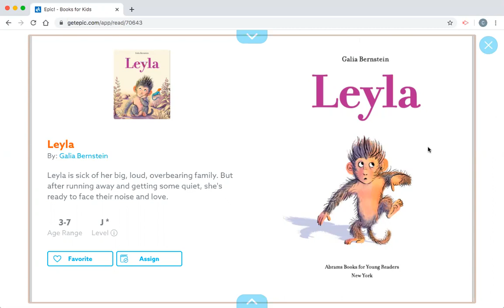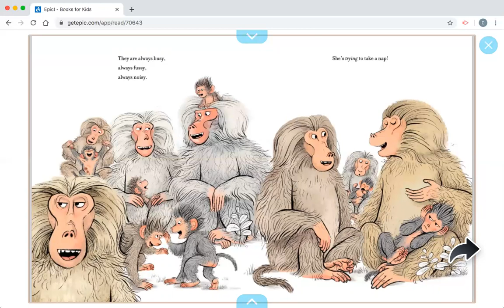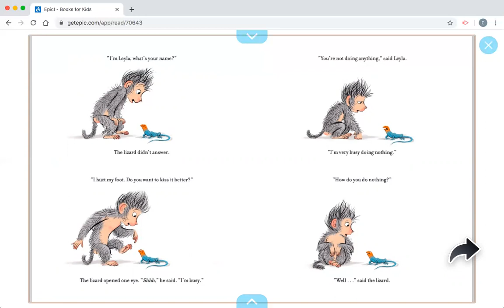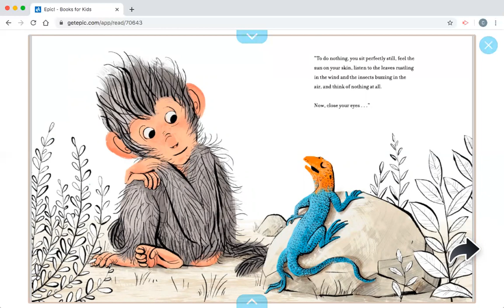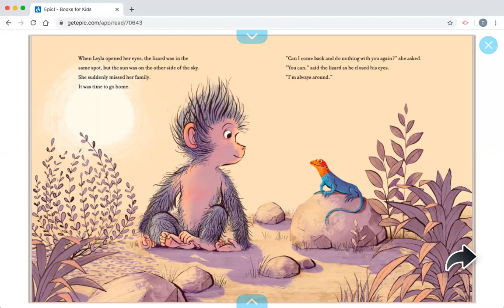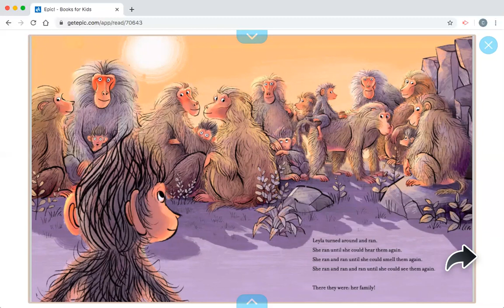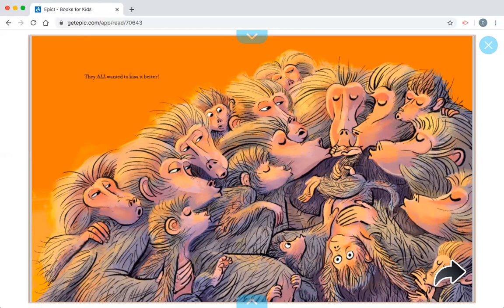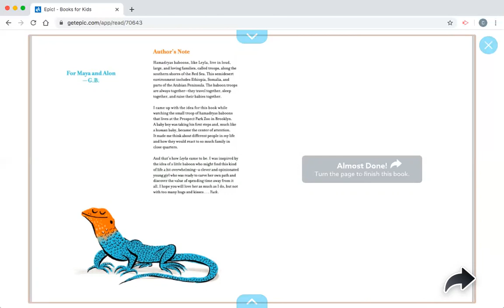"Leyla" by Galia Bernstein (Read by Mr. Christian)